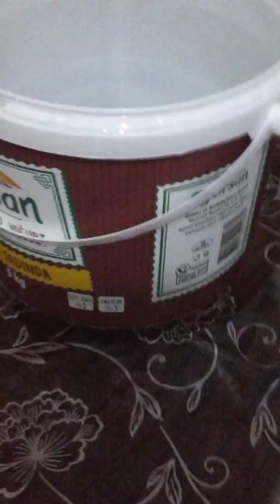EV YAPIMI TURŞU